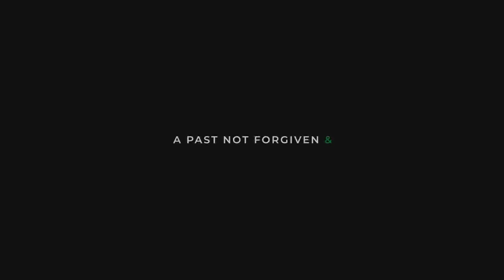KING || THE GORILLA BOUNCE || NEW MUSIC VIDEO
king rocco jo chad ke chali song mtv hustle,
king rocco vs m zee bella mtv hustle video song,